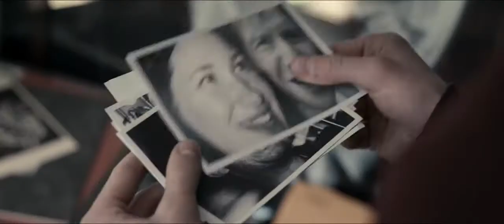Len And Company trailer